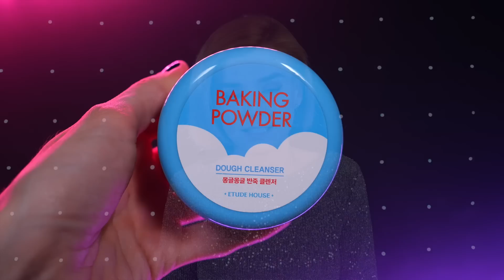ЭТО КОСМОС! НАКУПИЛА КУЧУ КОСМЕТИКИ В КОРЕЕ! НАХОДКИ КОРЕЙСКОЙ КОСМЕТИКИ!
В этом видео я покажу вам свои удачные покупки косметики из Сеула! Много-много корейской косметики, бюджетных находок (и не очень бюджетных!) и несколько разочарований =) Missha, Etude House, Holika Holika, Dr Jart+, Peripera!

Что было в видео:

Уход:

пенка для умывания Etude House Soon Jung Whip Cleaniser
очищающий сорбет Etude House Baking Powder Dough Cleaniser
эссенция Etude House Moistfull Collagen Essence
жидкий патч Etude House AC Clean Up Liquid Patch
средство для лечения воспалений Etude House AC Clean Up Pink Powder Spot
очиститель пор - стартер Holika Holika Pig-Nose Clear Steam Starter
очиститель пор - скраб Holika Holika Pig-Nose Clear Sugar Scrub
спрей для тела Etude House Wear Your Moment Sparkling Citrus

Декоративная косметика:

палетка теней Holika Holika Star Luster
палетка теней Etude House Play Color Eyes Caffeine Holic
тени Holika Holika Star Luster  (01)
консилер Dr Jart+ Amazing
тональная основа Peripera Ink Cover
кушон Missha Glow
основа под макияж Etude House Face Liquid Blur Cherry Blossom Edition
основа под макияж Peripera Blur Pang Peach Milk Blur
скульптор - палетка Etude Hoise Gradation Contour Wheel
палетка румяна + хайлайтер Etude House Shining Powder Cheek Duo (2)
жидкие блестки Peripera Sugar Twinkle (1)
помада-кристалл Missha Oil + MIssha Water Gel
матовая помада Etude House Matte Chic Lip Laquer
сияющий лак для губ Etude House Shine Chic Lip Laquer
тушь для ресниц Kiss Me Heroine Make Long and Curl Mascara
сияющая помада Missha Glow
тинт для губ Peripera Ink Gelato
тинт для губ Peripera Sugar Glow

Косметика была куплена мной самостоятельно. Данное видео не спонсировано.